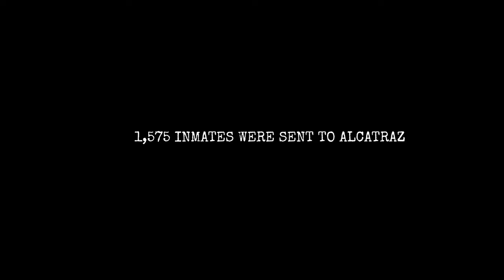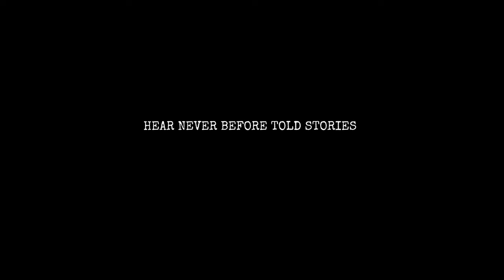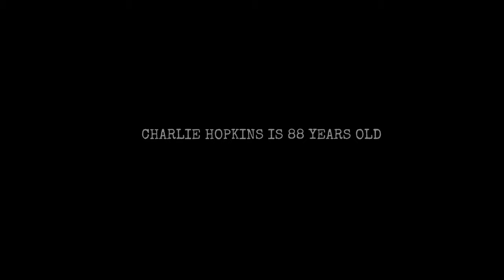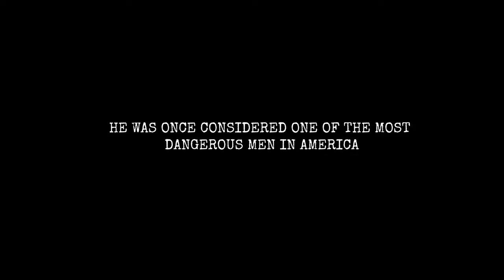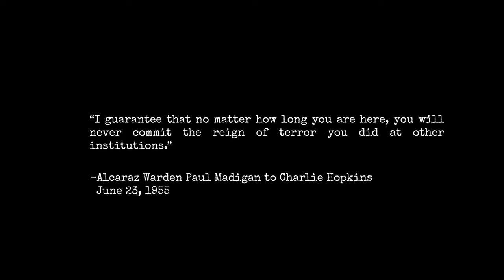Alcatraz: The Last Survivor EP1 PREVIEW 2020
New Documentary series on the last surviving inmates from Alcatraz penitentiary.  Season One is the life of Charles Edward Hopkins, Alcatraz inmate #1186.  Charlie served time in five different prisons and met famous inmates like Robert Stroud, the "Birdman of Alcatraz", The "Atomic Spy" Morton Sobell, Clarence "Choktaw Kid" Carnes, Rufus "Whitey" Franklin, Ellsworth "Bumpy" Johnson, Alvin "Creepy" Karpis (former Public Enemy #1), Chuck Berry "The Father of Rock and Roll" and many others.  This series will feature in depth interviews with Charlie discussing his life of crime from boyhood until Alcatraz and beyond, including the time he and an associate kidnapped more than 20 people in three states over a single weekend.  Charlie was an insider among the inmates and shares many never before heard stories of life on the inside.  He was best friends with many of the most notorious inmates of Alcatraz.  After prison, he became best friends and pen pals with James J. "Whitey" Bulger.  Based on the book "Hard Time" by Charlie Hopkins and Don DeNevi.  Please let us know what you think!